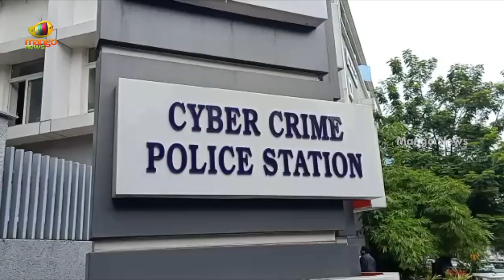Kathi Mahesh Arrested By Cyber Crime Police For Posting Comments On Lord Sri Rama | Mango News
Kathi Mahesh Arrested By Cyber Crime Police For Posting Comments On Lord Sri Rama.